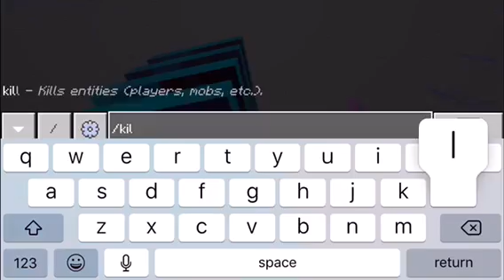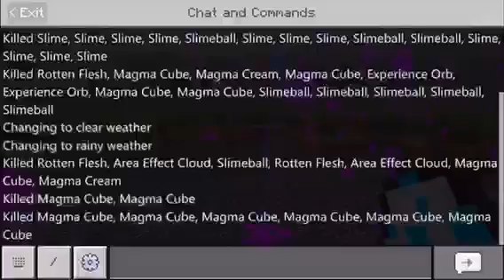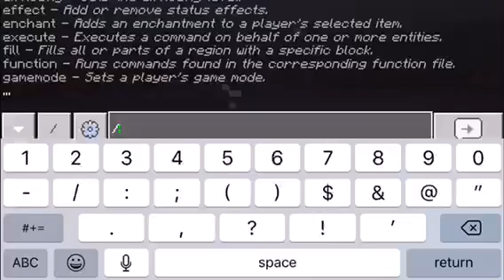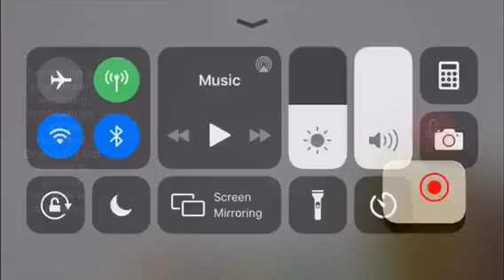MINECRAFT SANS VS MYSTICAL MOBS PART 1